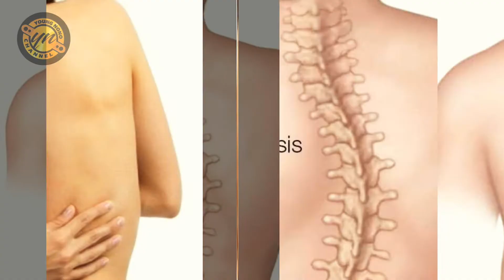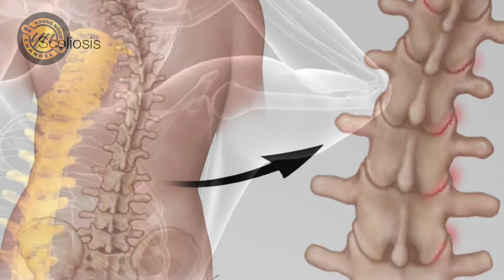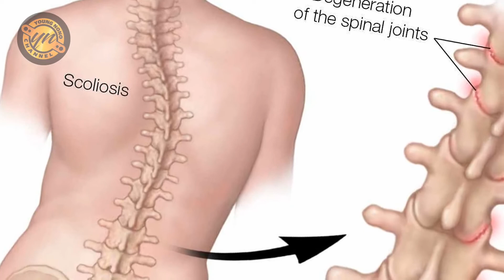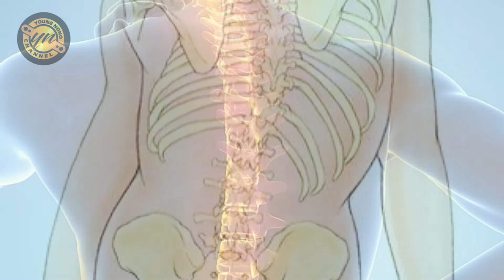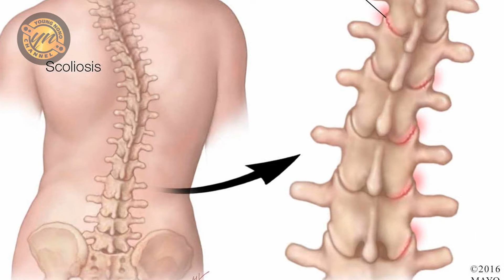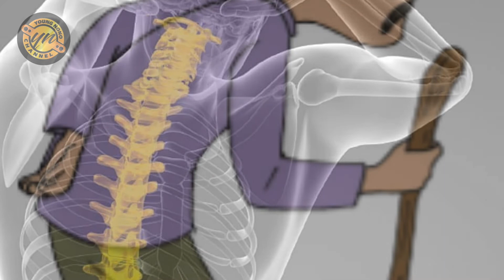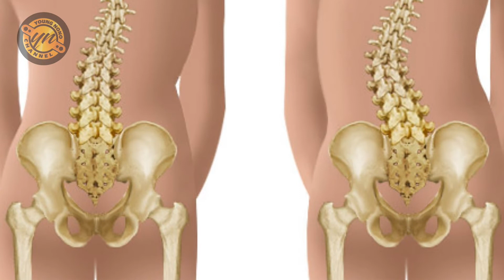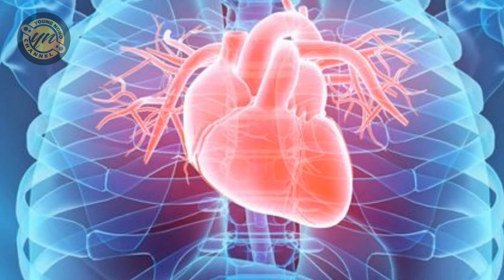Penyebab Scoliosis Pada Anak || Part 1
Penyebab Scoliosis Pada Anak adalah kelainan tulang belakang yang ditandai dengan tulang belakang melengkung ke arah samping.

Tulang belakang melengkung ke arah samping. Penyebab Scoliosis Pada Anak, Jika diperhatikan tulang belakang akan membentuk huruf “S” atau “C”.

Jenis-jenis skoliosis.
Penyebab Scoliosis Pada Anak, dapat dibagi menjadi beberapa jenis, yaitu :
  1. Skoliosis kongenital.
  2. Skoliosis idiopatik.
  3. Skoliosis degeneratif.
  4. Skoliosis neuromuskular.
  5. Skoliosis sindromik.
  6. Kifosis Scheuermenn.